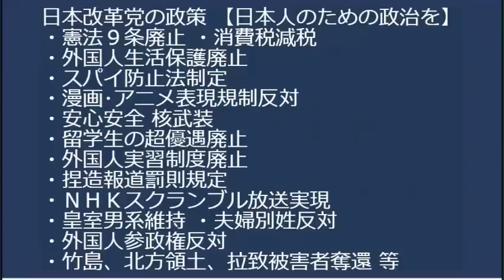ロシアで内乱か？情報錯綜、傭兵部隊ワグネルがロシア軍部の破壊を宣言／政府のサーバー防衛強化方針に朝日新聞発狂「政府が市民を監視するぅぅぅ！」ろくなことしてない自覚がある模様 20230624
ガーシー再逮捕、証人威迫容疑で これ以外にも旅券法違反で再逮捕が控えてます
日時：7月1日 17時 受付開始 19時30分終了
場所：豊島区東池袋1-42-14　ふれあい会議室 池袋No46
費用：会場代・資料代として500円ご負担ください

170-0005 豊島区南大塚 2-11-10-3F　くつざわ亮治 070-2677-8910 まで